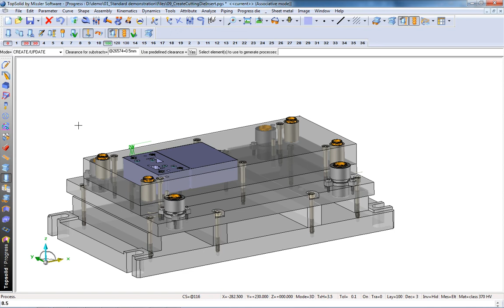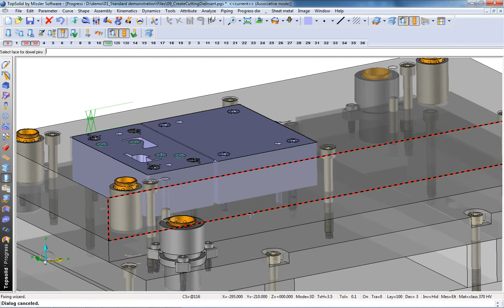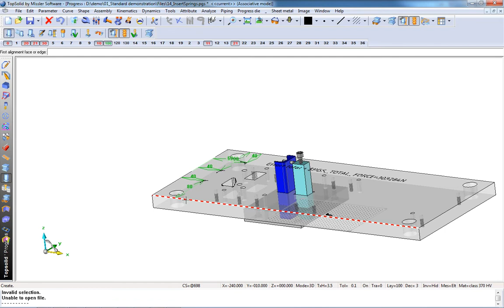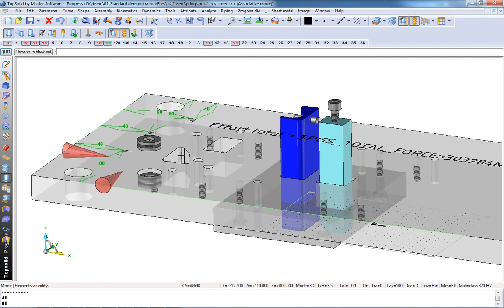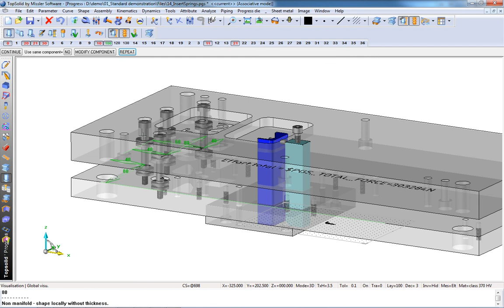TopSolid'Progress: Smart 3D Standard Components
TopSolid'Progress provides a complete set of Standard components, with automatic dimensioning wizards and processes.

Benefits
Faster to Production
Reduce Human Errors, components automatically make their own processes with your predefined rules